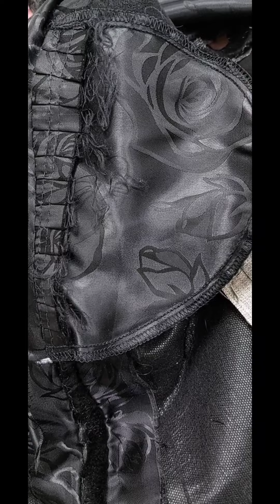Начался сезон шуб.Ремонт карманов в шубе.